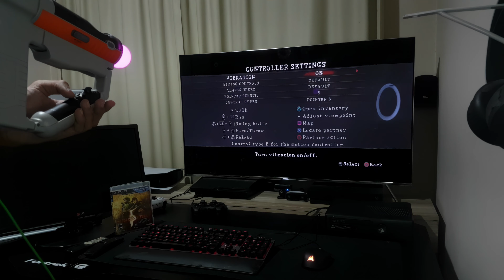Revisitando o Resident Evil 5 de um jeito diferente...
Fazia muuito tempo que eu não via e nem jogava esse jogo, tô em rumo à platina agora kk. Estou na metade do jogo no momento em que escrevo essa parte, acabei mudando pra jogar apenas com o PS Move, algumas coisas me decepcionaram como snipers e metralhadoras montadas usarem o analógico pra mirar, tmb o quick time event de escapar do agarrão é bem dificil de executar com o sharp shooter, até mesmo com o Move normal é difícil as vezes, em fim, caso o jogo tivesse sido adaptado pro sharp shooter acredito que seria muito bom.